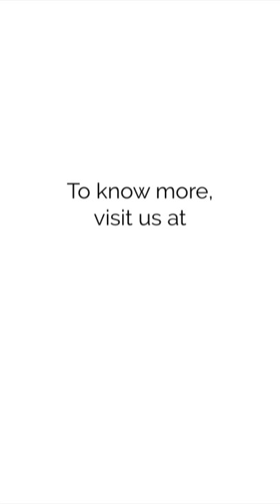LED Pillar Displays for PVR Cinemas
Xtreme Media sets a mark in the theatre sector with LED Displays installed for @_PVRCinemas